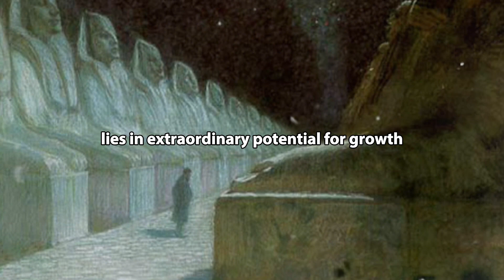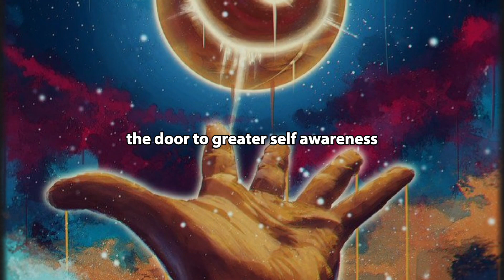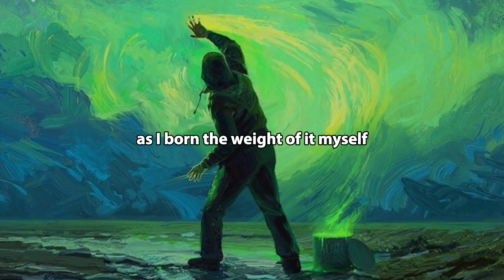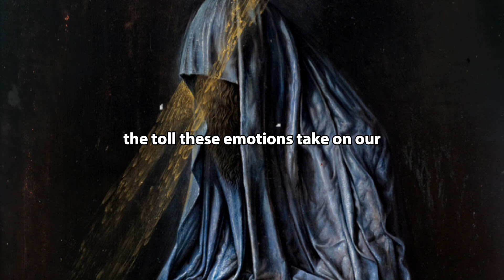How Embracing Your Deepest Scars Will Finally Shift Your Reality | Miracles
How Embracing Your Deepest Scars Will Finally Shift Your Reality | Inner Sphere

In this powerful video, we explore the profound impact of embracing our deepest scars and how it can lead to a transformative shift in our reality. Join us on a journey to uncover the hidden strength within your vulnerabilities and unlock the path to personal growth and self-discovery. Discover the Inner Sphere within you and embark on a life-changing adventure towards healing and empowerment.

💬 We'd love to hear your thoughts and experiences in the comments below. Share your own journey of embracing your scars and how it has shifted your reality.